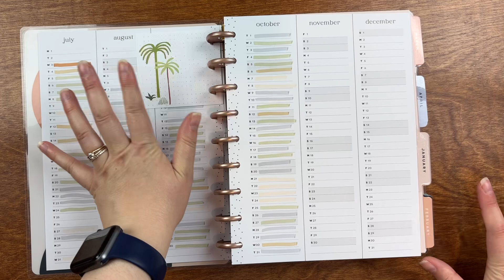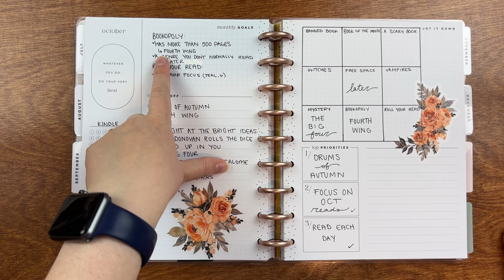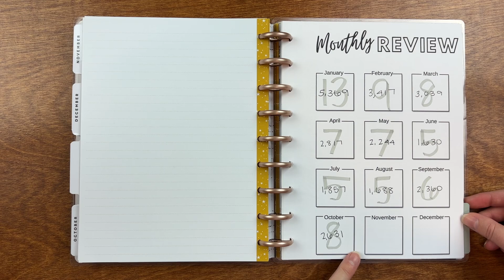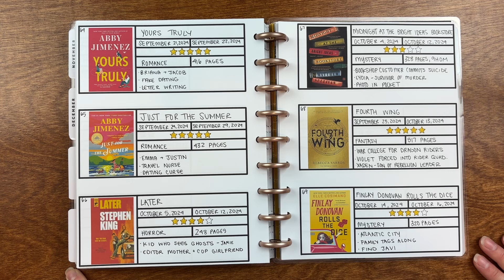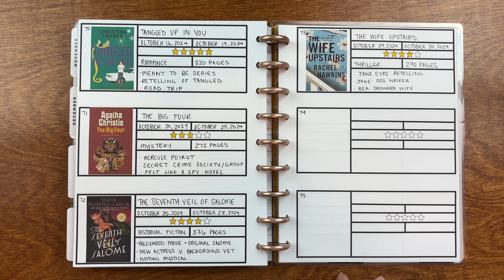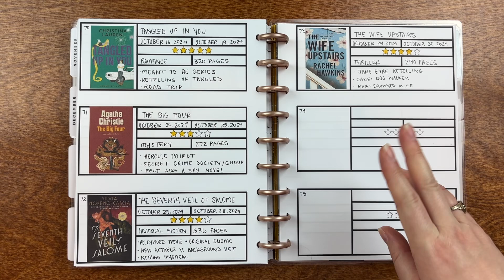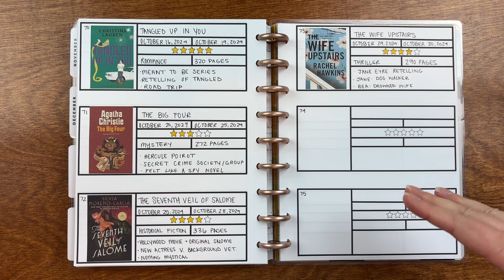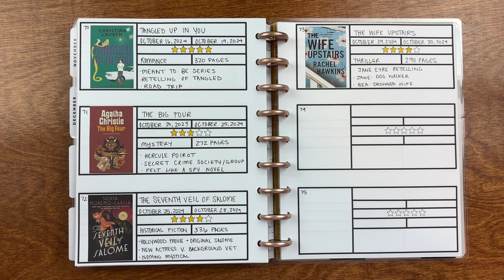Reading Journal | October 2024 | The Happy Planner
Here is my reading journal for the month of October! I hope you enjoy!